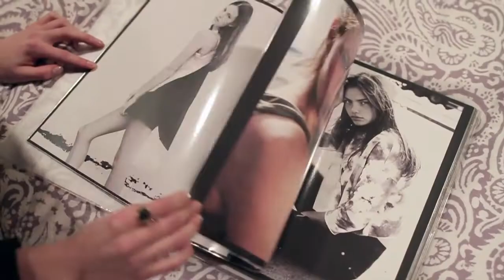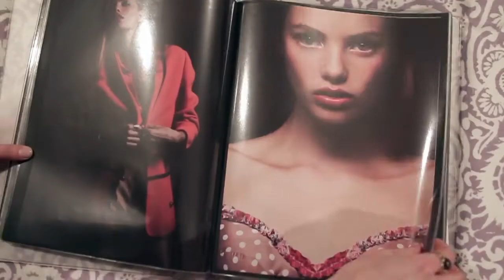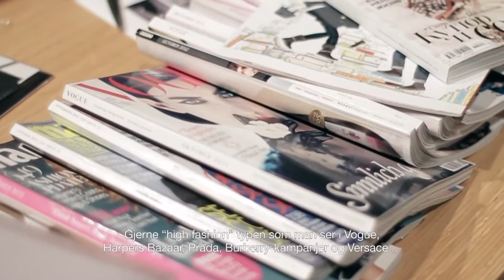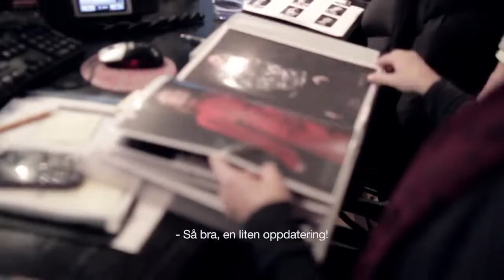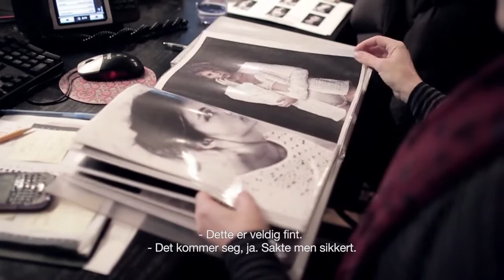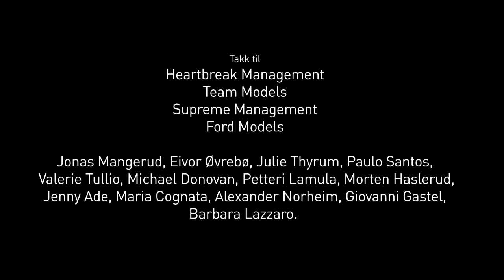New Face - Episode 1 ft. Kristine Froseth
Kristine Frøseth (17) was discovered at a catwalk audition at Ski Storsenter. She now lives in the United States and is signed to the prestigious modeling agency "Supreme Management" in New York. Produced by: KLIKKMONSTER

Video originally published on dagbladet.no/dbtv.no on 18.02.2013

*All rights to KlikkMonster